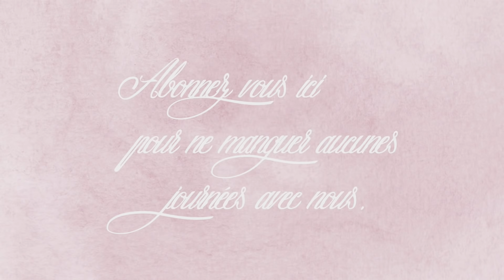Vlog famille du 6 mai : une journée cool ?? histoire de culotte et œuf dans une patate !!!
Bonjour, bienvenue dans ce vlog famille pour une nouvelle journée avec nous : Aujourd’hui je penser que ça serait une journée cool mais c’était sans compter sur un rendez-vous que j’avais zappé !!!
Comme d'habitude vous retrouvez dans ce vlog les recettes pour le menu du jour : un œuf dans une patate pour notre souper avec le reste de tarte framboise chocolat blanc qu’on a fait hier ensemble !!!
Pour les fiches recettes c’est ici :
Fiches recette
Nouveau retrouver les fiches recettes, les menus et autres sur le blog de la chaîne :
Mes produits chouchou  et autres liens souvent mentionner en vidéo :
Mon aiguiseur à couteaux Accusharp :
Les boites pour la mise sous vide de la maque Fosa :
La grande boite fosa :
Lien pour Cerfdellier le magasin où j’ai acheté la douille à pâtisserie, ou le moule à tarte renversée :